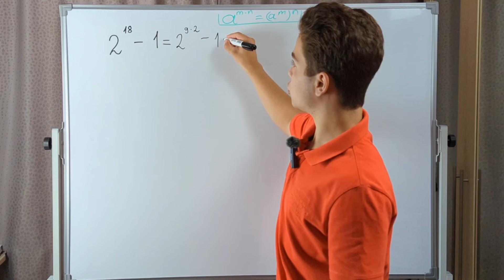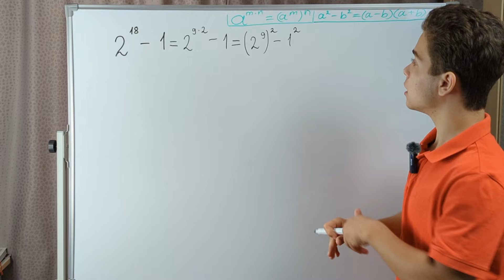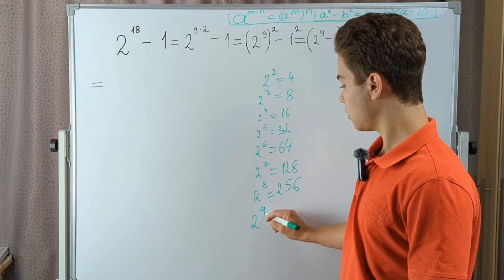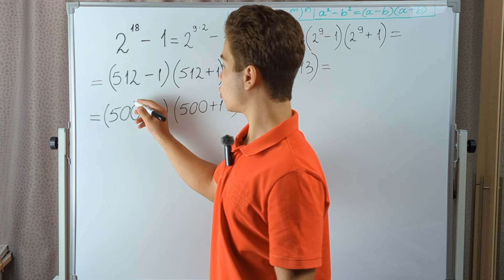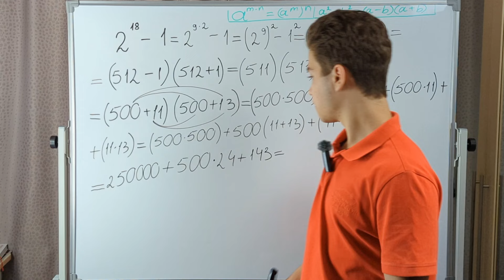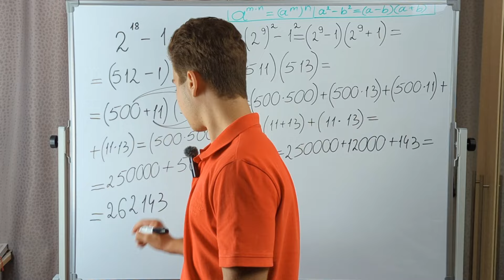Задание Из Норвежской Олимпиады По Математике | Ты Должен Решить Это !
🐨В этом видео мы вместе решим интересный пример из Норвежской олимпиады. И вы убедитесь в том, что всё просто
✉️ Мы уже набираем людей, все вопросы по курсу можете задать в комментариях под видео, а также на нашу почту мы на все обязательно ответим!!!
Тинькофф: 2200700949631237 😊